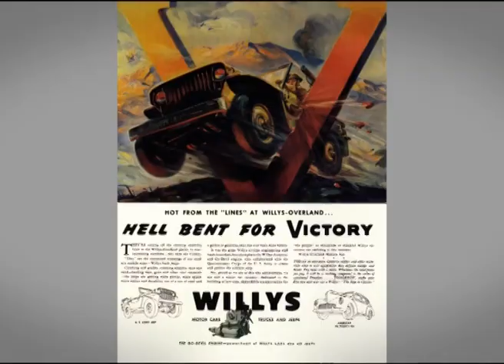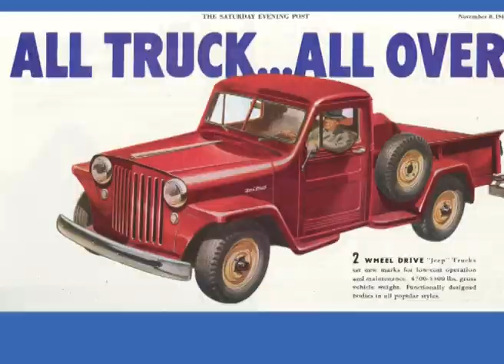jeep 80 años